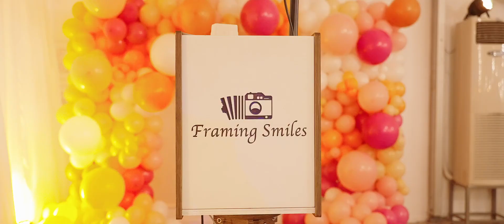Vladuta Lupau - 8 Martie 2024 la Conacul Archia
🌸În seara de 8 Martie, Pavilionul Garden a fost cuprins de magie și bucurie.
✨An de an aceasta seara este despre celebrarea femeii, bucurie, distracție, dans și prietenie.
🎼Am avut parte de muzică live susținută de Vlăduța Lupău & Rapsozii Maramureșului, Ricardo Caria & Band și ritmuri mixate de DjKlaus Muntean Claudiu.
🍽️Așa cum v-am obișnuit și până acum, preparatele au fost delicioase, bucurându-ne de un meniu rafinat semnat de Antonio Passarelli . 🎂Pentru desert am avut parte de un tort festiv creat de Cofetăria Arta, acompaniat de băuturile speciale de la Cocktail Bar by The Refresh.
🔖Bucuria noastră este faptul că putem să cream momente de neuitat pentru oaspeții noștri.
🔐Mulțumim tuturor care au participat la acest eveniment.
💌Eveniment susținut de:
Foto: Daniel Budau Photography
Video: Gabriel Dicu
Tort: Cofetaria Arta
Cocktail Bar: TheRefresh
Decor: Floraria Symbol
Foto Corner: DecorAle
Comunicare: Radio ZU